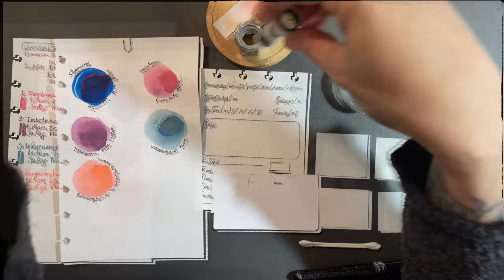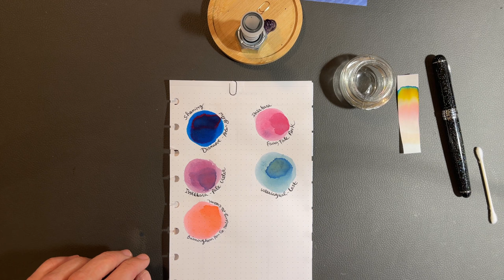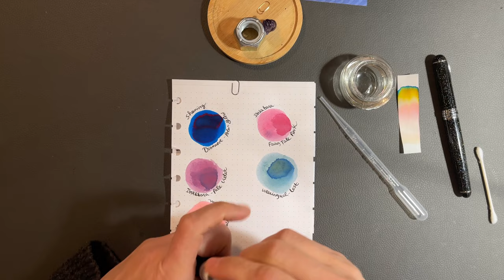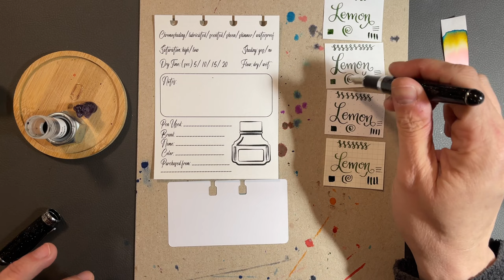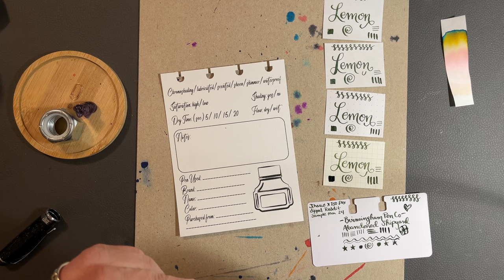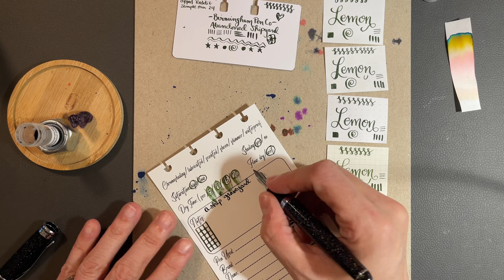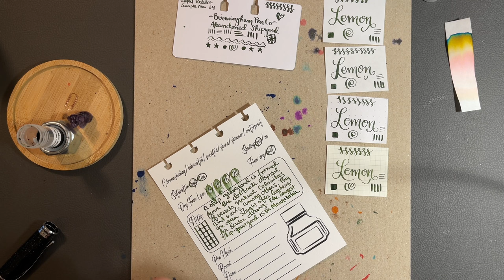Fountain Pen Ink Review: Birmingham Pen Company: Abandoned Shipyard | Ink Outside the Box #1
Fountain pen ink review of Birmingham Pen Company's Abandoned Shipyard plus a closer look at the process of swatching new fountain pen inks.

Links:
Birmingham Pen Company Abandoned Shipyard:

Kokuyo Business Paper (Do not buy the 8 1/2 by 11 size!)

Night Sky Jinhau x750 (nib replaced with Fountain Pen Revolution #6 Flex Nib)

TIMESTAMPS:
00:00 Introduction
00:40 Overview Ink Swatching Process
05:30 Splotch Test
07:30 Writing Sample
08:10 Paper Samples
11:24 Rolodex Card
13:26 Large Information Card
17:44 Ink Swabs
21:13 Overall Impressions and Comparisons

Thanks for stopping by!  I hope to see you again!